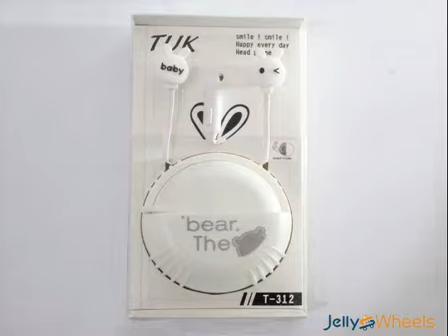Lovely Cute In-Ear Earphones Earbuds 3.5mm With Mic For Xiaomi Mp4 Mp3 have Storage Box.